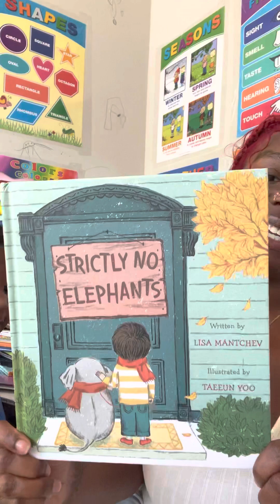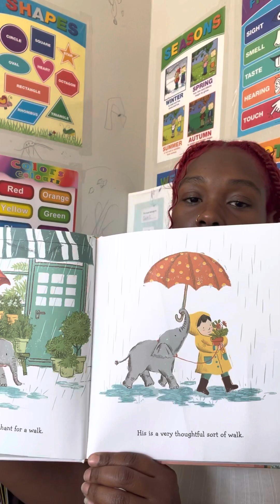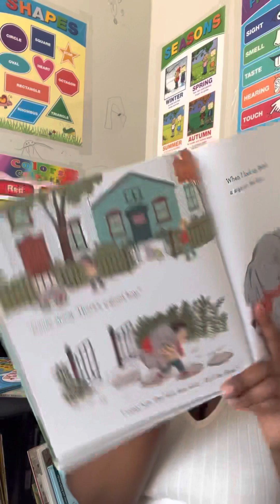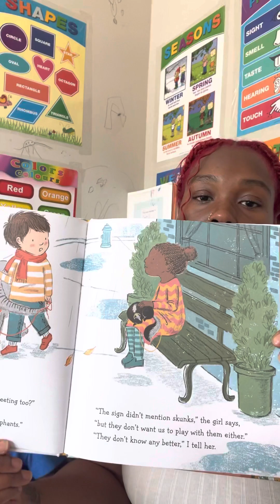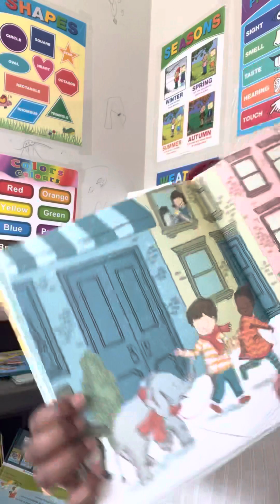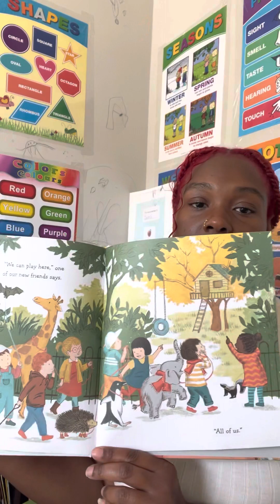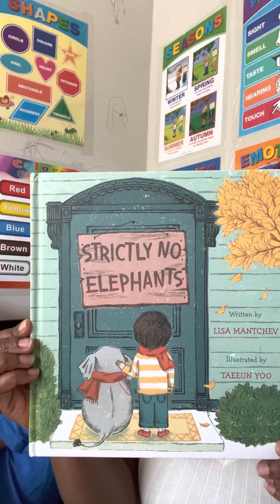Strictly No Elephants 🚫🐘